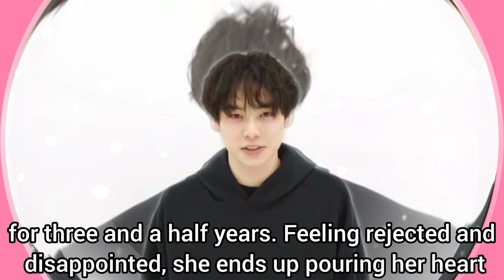"Kekkon Yoteibi" Japanese drama cast, synopsis & air date...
Native Title: 結婚予定日
Also Known As: If You Can't Have a Fiance, Let's Get Married , Date of Marriage

Just before her 29th birthday, Kowai Yoshiko is dumped by her boyfriend who she had dated for three and a half years. Feeling rejected and disappointed, she ends up pouring her heart out to her handsome yet expressionless colleague Yuki. There, he suddenly proposes “If you can’t find a partner within a year, let’s get married!”

~~ Adapted from the novel "Kekkon Yoteibi" (結婚予定日) by Nishihara Ito (西原衣都).